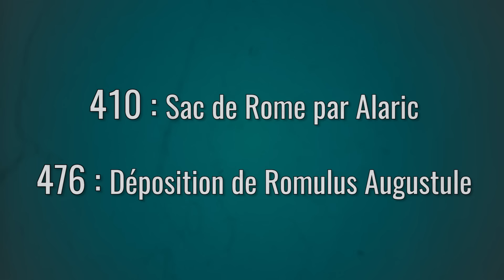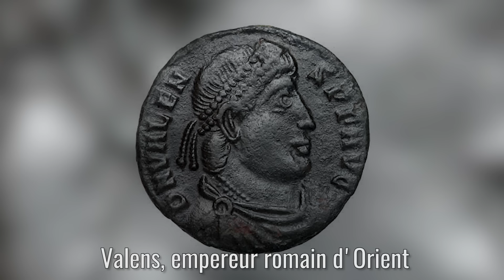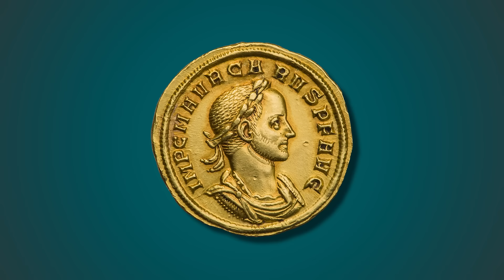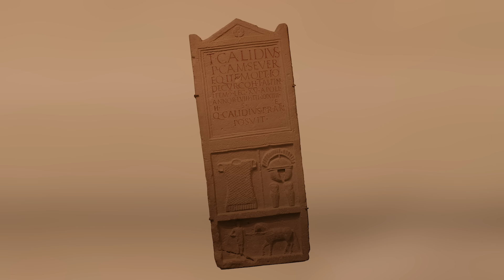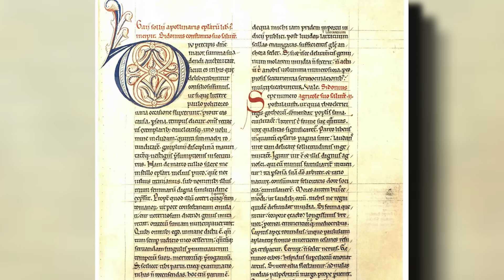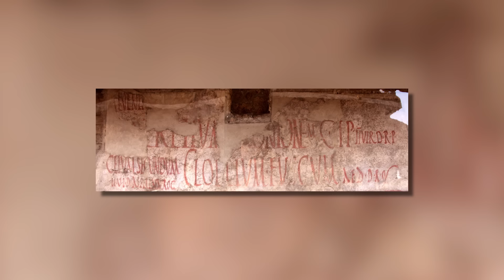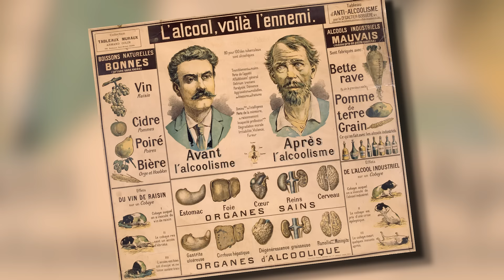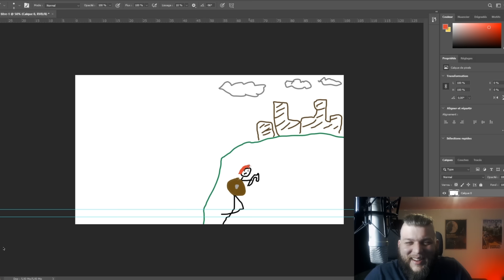Les invasions barbares, un mythe ?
La chute de l’Empire romain est un événement aussi mythique que fondateur marquant le passage de l’antiquité au Moyen Âge. L’Europe serait passée, d’un coup, d’un Empire romain glorieux où les citoyens en toge fréquentent de beaux édifices en marbre tandis que l’armée la plus puissante du monde se bat en jupette à… de purs pécores illettrés vivant dans des huttes sous la domination de seigneurs brutaux et de curés intégristes.
On explique souvent ce changement de manière simpliste : tout ça, ce serait à cause des invasions barbares ! On revient ensemble sur ce qu’il en est vraiment.

➤➤➤ Sources en fin de description

🔸Découvrez ma boutique en ligne🔸
🔸Rejoignez-moi sur les réseaux !🔸
➤➤➤ Pour en savoir plus :
- Bertrand Lançon, La chute de l’Empire romain
- Bruno Dumézil, Les barbares
- BD Bruno Dumézil et Hugues Micol, Les temps barbares
- Conférences de Bruno Dumézil facilement trouvables sur YouTube.